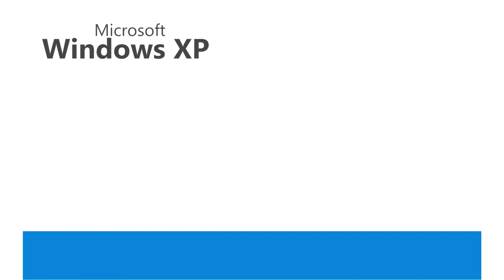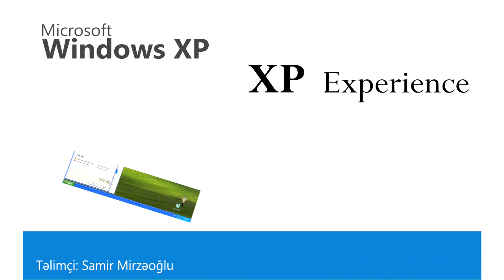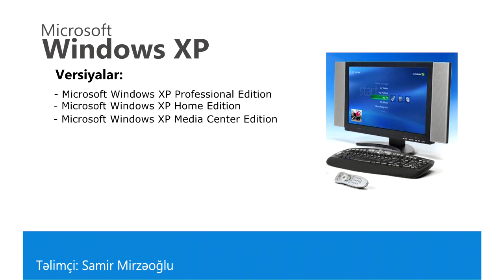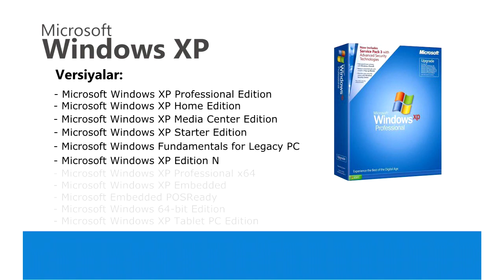Windowsdərsləri | Windows - Tanıtım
Windowsdərsləri - Kanalımıza vaxt aşırı yeni təlim videoları yerləşdirəcəyik. Kanalımızı bəyənməklə daim yeniliklərdən xəbərdar olacaqsınız. Mən çox sevinirəmki sizə daim yeni nəsə öyrədə bilərəm. Öncədən təşəkkür edirəm. Sağolun.